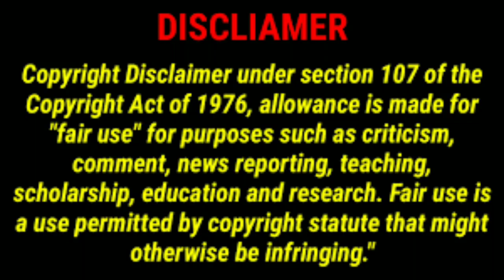Jerry yan and Tong Liya Real Life Partner Biography and lifestyle 2022.❣️|jerry yan wife Tong liya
Jerry yan and Tong Liya Real Life Partner and Biography 2022.❣️|jerry yan wife Tong liya